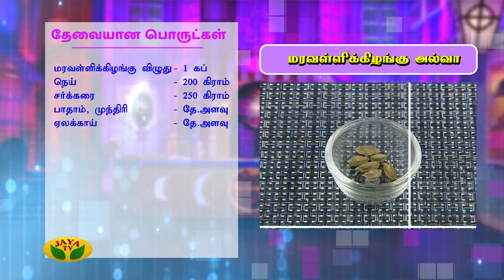மரவள்ளிக்கிழங்கு அல்வா | Maravallikilangu Alwa | Kitchen Queen | Adupangarai | Jaya TV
Kitchen Queen segment is to celebrate the housewives totally. Housewives from different regions take part in this segment of Adupangarai and explain us the recipe and procedure of their signature dishes.

Category Entertainment